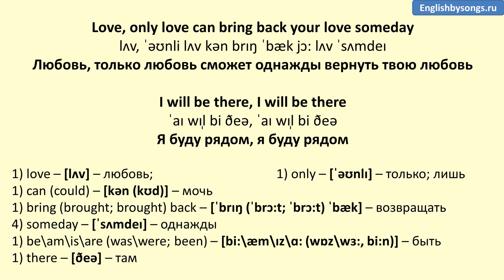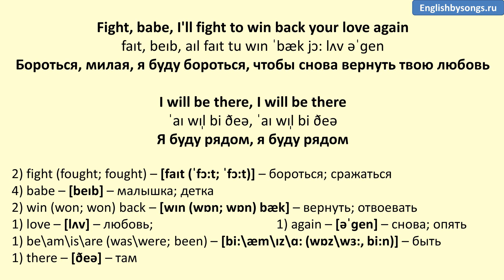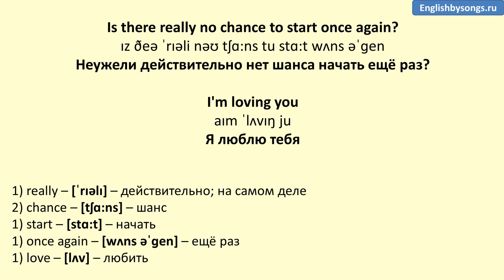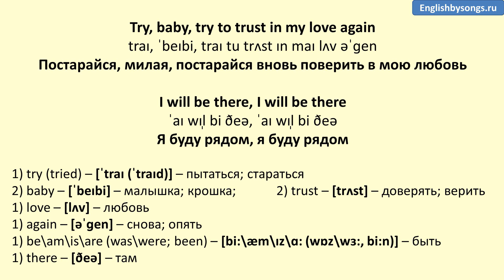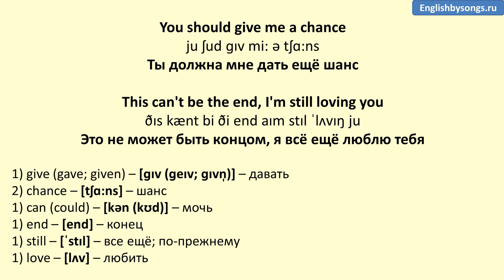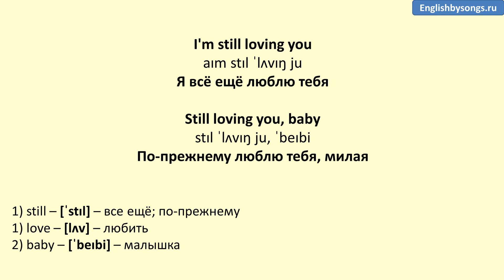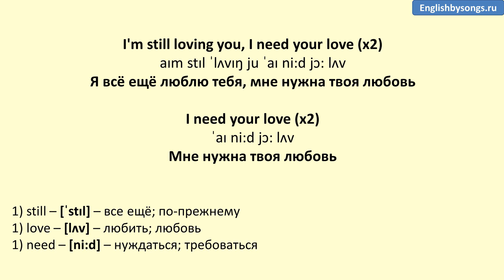Scorpions - Still Loving You - текст, перевод, транскрипция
Текст песни «Scorpions - Still Loving You»

Time, it needs time to win back your love again
Love, only love can bring back your love someday

Fight, babe, I'll fight to win back your love again
Love, only love can break down the walls someday

If we'd go again all the way from the start
I would try to change the things that killed our love

Your pride has built a wall
So strong that I can't get through
Is there really no chance to start once again?

Try, baby, try to trust in my love again
Love, our love just shouldn't be thrown away

Yes, I've hurt your pride
And I know what you've been through
This can't be the end, I'm still loving you

I'm still loving you (x2)

I'm still loving you, I need your love (x2)
I need your love (x2)